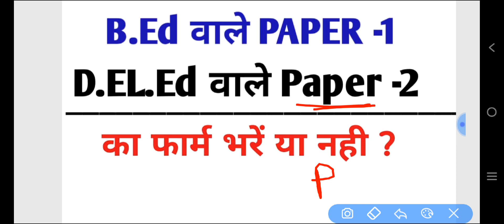CTET JANUARY 2024 || बीएड / डीएलएड छात्रों के लिए महत्वपूर्ण सूचना ?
up tet online form 2023
up tet 2023 syllabus
up tet 2023 exam pattern
up tet 2023 full notification
up tet 2023 ka form kab aaega
up tet exam date 2023
Best Book For UP tet exam
up tet exam full preparation
up tet exam date
Hindi Class For UP TET
Hindi practice set class for up tet s tet ctet
up s tet class by sahil sir
up tet 2023
up tet 2023 online form
evs hindi math sanskrit CDP classes for up tet ctet exam 2023
ctet exam 2023 official exam pattern
cdp hindu for reet exam
Imp Questions for ctet up tet h tet stet
super tet exam 2023 ke liy imp questions answer
Hindi full live class for up tet ctet exam 2023
hindi pedagogy class for ctet exam
evs pedagogy for ctet exam
evs previous year questions ctet exam
sanskrit pedagogy for ctet exam
hindi previous Year questions for up tet ctet h tet 2023
sst class for ctet december 2023
math science ke imp questions for ctet december 2023
social science previous year question ctet
पर्यावरण अध्ययन के महत्वपूर्ण प्रश्न सीटेट परीक्षा के लिए
बालविकास एवं शिक्षाशास्त्र के।महत्वपूर्ण सीटेट परीक्षा के लिए
ctet online form start
ctet january 2024 form start
ctet 2024 form full information
ctet form mai kaun kaun document lgega
ctet January 2024 syllabus
ctet january 2024 exam date